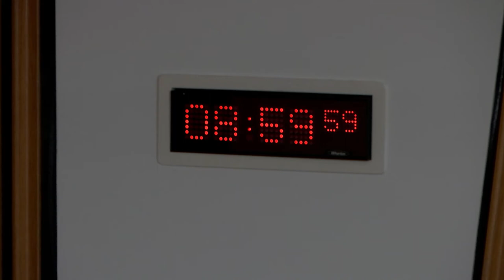Public Audit and Post-legislative Scrutiny Committee - 21 December 2017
1. Decision on taking business in private: The Committee will decide whether to take item 4 in private.

2. The 2016/17 audit of the Scottish Police Authority: The Committee will take evidence on the Auditor General for Scotland's section 22 report from—
Stephen Boyle, Assistant Director, Carole Grant, Senior Audit Manager, and Mark Roberts, Senior Manager, Audit Scotland.

3. Settlement agreements and severance policy: The Committee will take evidence from—
Paul Gray, Director-General Health & Social Care, Scottish Government and Chief Executive, NHS Scotland;
Paul Johnston, Director General, Education, Communities and Justice, Scottish Government.

4. The 2016/17 audit of the Scottish Police Authority: The Committee will consider the evidence heard at agenda item 2 and take evidence from—